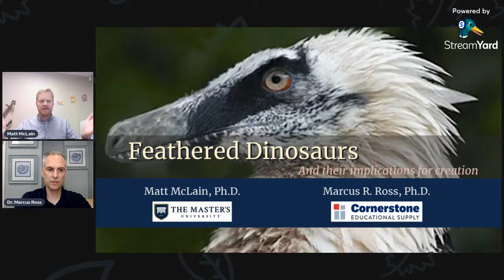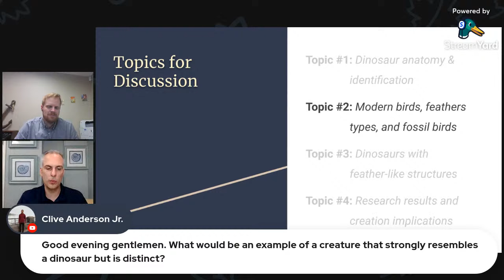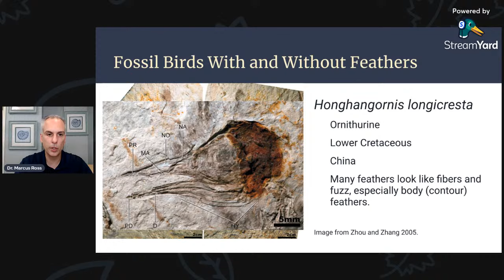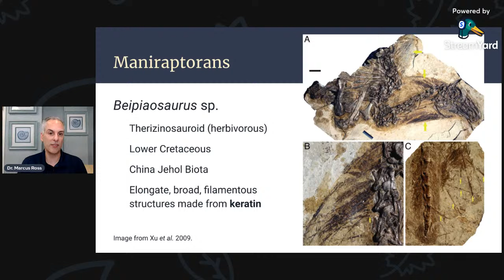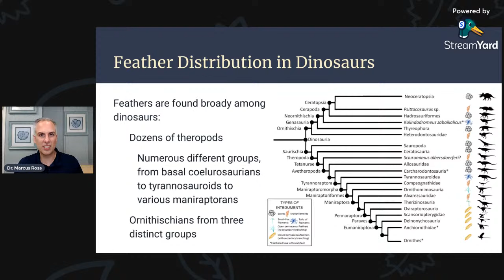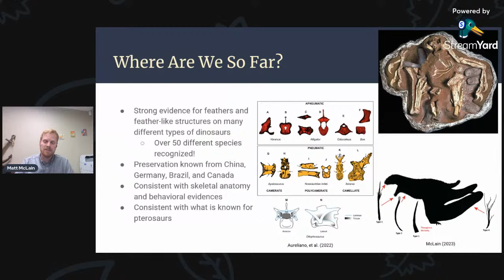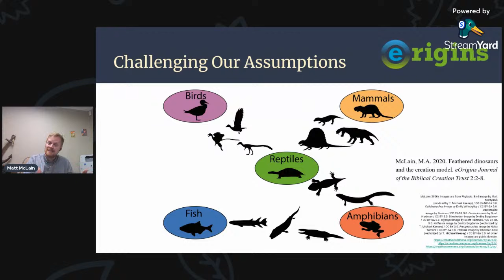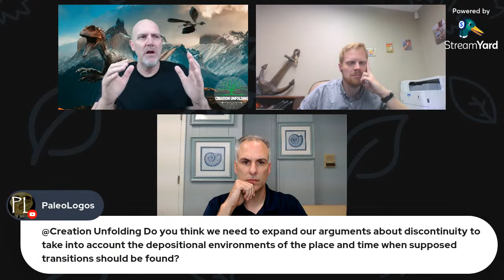Exploring Feathered Dinosaurs with Dr. Matt McLain and Dr. Marcus Ross. LIVE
Creationists are polarized about dinosaurs found with fossilized feathers. Trained paleontologists Dr. Matt McLain and Dr. Marcus Ross are experts on this topic and will hopefully bring some resolution to the creationist community. Comments will be allowed. LIVE